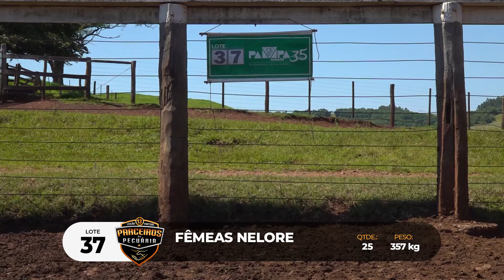LOTE 37 - 13º Leilão Parceiros da Pecuária (13/11/2023) PAMPA REMATES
Faça ou atualize seu cadastro:
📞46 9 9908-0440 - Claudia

Transmissão: P+ Produções. (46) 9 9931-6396